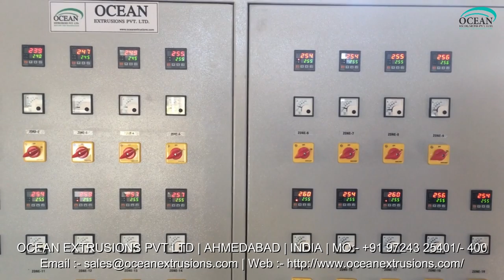Air Bubble Sheet Making Line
Air Bubble Sheet Making Line Manufacturer Ocean Extrusions Pvt Ltd